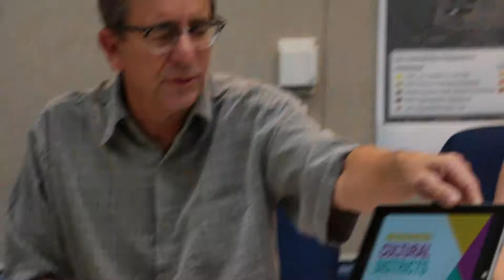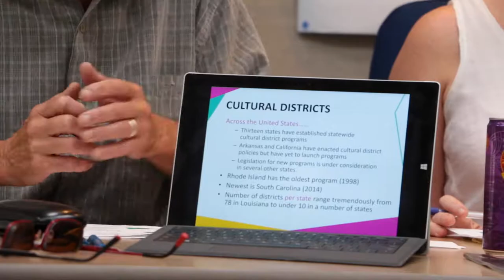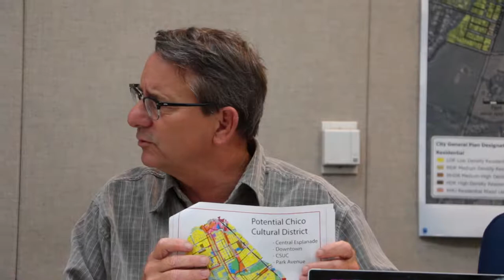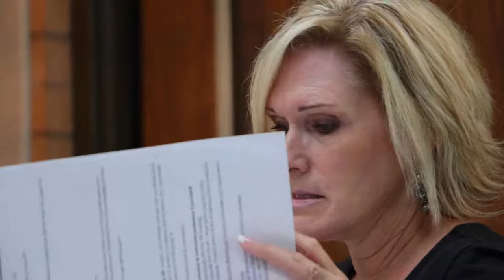Chico Arts Commission - July 12, 2017